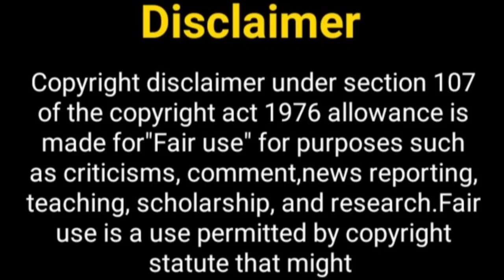बालवीर सीजन 3 जल्द ही.......? Balveer Return 3 | Balveer Season 3 | Dev Joshi | Sab TV New Show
Hello Everyone

Telly Nagariya
Balveer
baalveer
balveer Season 3
balveer 2
Balveer episode 355
Balveer return
Balveer 3
Balveer new season
Balveer serial
dev joshi
dev joshi new show
balveer Season 3 promo
balveer Season 3 cast
pavitra punia
sab tv new show
sab tv
sab tv show
sab tv upcoming show